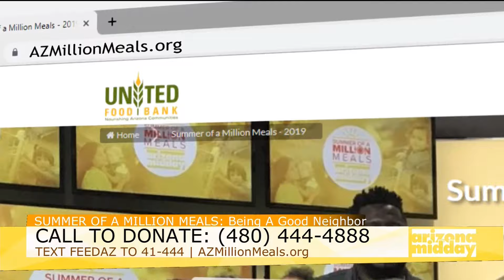United Food Bank: Being a Good Neighbor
Meet Karen Scoggins,  Agency Relations Manager for United Food Bank. She works with more than 200 agencies and makes sure they get as much food as possible to feed our hungry neighbors in need.